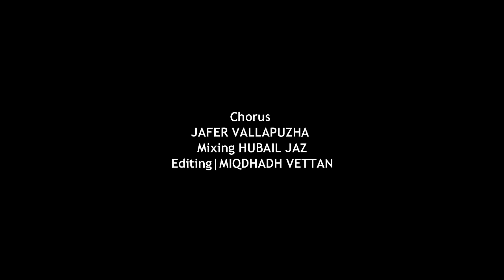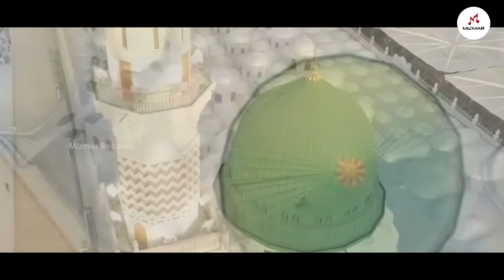Thala al Badaru Baith | طلع البدر علينا | Firdhous Kaliyaroad | Jafar Vallappuzha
Album: Thala al badru
 Singer : Firdhous Kaliyaroad
Editing: Miqdad Vettan
Studio: Jaz Perinthalmanna

Mismar Records is an Islamic YouTube Channel  Where you find latest islamic songs in malayalam .